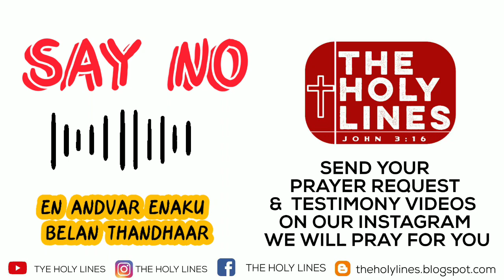SAY NO || TESTIMONY | TAMIL CHRISTIAN MESSAGE | THE HOLY LINES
Share & care
 spread the Gospel
Matthew 28:18‭-‬20
Bro/sis
 If you have any prayer request plzzz send us on our Instagram
We will pray for your prayer request &
Make video on ur testimony & send us we will upload our YouTube channel